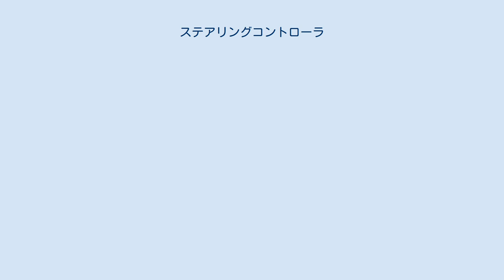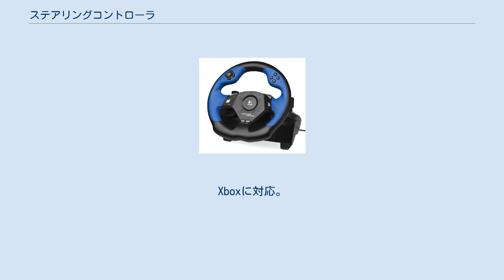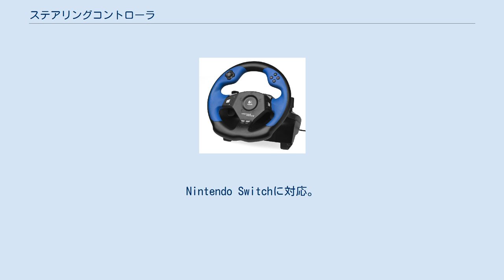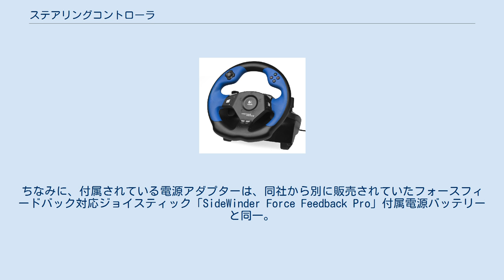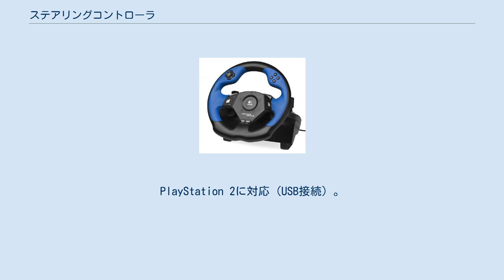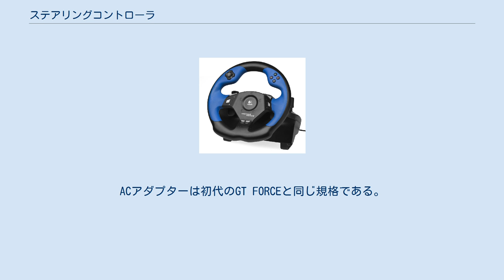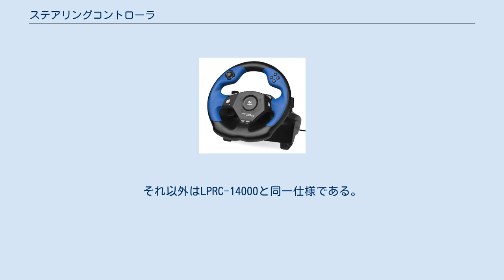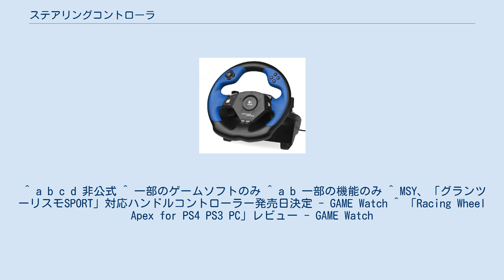ステアリングコントローラ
PlayStation 3向けのステアリングコントローラ ステアリングコントローラとは、自動車のステアリング（ステアリングホイール、ハンドル）に似せた造りと動作をするように設計されたレースゲーム用のゲームコントローラ。
ハンドルコントローラ（ハンコン）などと称されることもある。
 実際のレーシングカーと同様にステアリングとアクセルペダル、ブレーキペダルを使用した物が一般的（クラッチペダルが使用されている製品もある）。
また、シフトチェンジはステアリング部分に付いたパドルやボタン、もしくは付属するレバーで行う。
 実際の車の運転者がステアリングから感じることのできる力を再現する為、モーターでハンドルの抵抗感を出すフォースフィードバック機能を備えた物もある。
ただし、ステアリングコントローラ対応のゲームソフトでもそれぞれに表現方法は異なる。
近年、実際の車と同じパーツを使った高級モデルも登場している。
PlayStation 2用およびPlayStation 3用の一部サードパーティのステアリングコントローラはGT FORCE互換ではなく、標準コントローラの互換品（アナログスティックの左右をステアリング・デュアルショック感圧ボタンを利用したフットペダル）であるため、購入の際は注意。
　 アスキー社製のステアリングコントローラ。
1998年11月26日発売。
PlayStationに対応。
フットペダルはなく、ステアリング部分のみ。
1999年12月11日発売。
PlayStationに対応。
 スラストマスター社（ギルモ）製のステアリングコントローラ。
Xboxに対応。
360という名称だが、Xbox 360には非対応である。
フットペダル・膝アダプター・ステアリングの構成。
ステアリングの左右がアナログスティックの左右、ブレーキ、アクセルが左トリガー、右トリガーであり、標準のコントローラと同じ動きをする。
Xbox本体には標準のコントローラとして認識される。
 スラストマスター社製のステアリングコントローラ。
2011年2月発売。
PlayStation 3に対応。
2012年4月発売。
Xbox 360に対応。
2014年10月発売。
PlayStation 3、PlayStation 4に対応。
2015年12月発売。
PlayStation 4、PlayStation 3に対応。
2017年1月発売。
 HORI製のステアリングコントローラ。
PlayStationに対応。
ラジコンカーで用いられるガングリップ型プロポ（送信機）の形状をしている。
フットペダルの代わりに拳銃の引き金の形状をしたアナログコントローラが2つ装備されていて、アクセル用とブレーキ用に分かれている。
側面には十字キーが装備されている。
接続した際、PlayStation本体にはネジコンとして認識される。
 2006年5月18日に発売されたHORI製のステアリングコントローラ。
Xbox 360に対応。
ステアリング部分の高さ、角度調節ができる。
また、振動機能や、ヘッドセットなどを接続できる拡張端子を搭載している。
アクセルとブレーキのフットペダルも同梱されている。
 HORI製ステアリングコントローラ。
2010年11月25日発売。
PlayStation 3に対応。
ゼロテックとは違い、ステアリングとアクセルペダル＆ブレーキペダルを使用した操作が可能。
フォースフィードバック機能はないものの振動機能が付いている。
2012年4月19日に再発売された。
なお、接続した際、アナログコントローラとして認識される。
2014年7月発売。
2014年9月発売。
2016年10月発売。
 セガ社製のステアリングコントローラ。
1995年4月1日発売。
セガサターンに対応。
1996年7月5日に新カラー（ミストグレー）で再発売された...